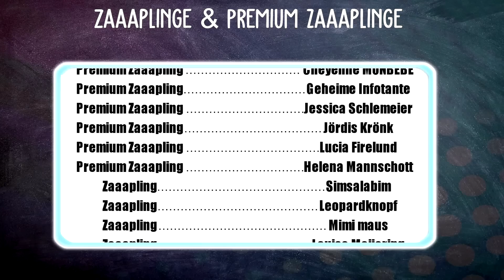WAS IST DAS? 🐴 | Star Stable [SSO]